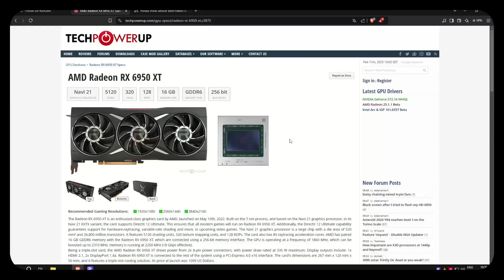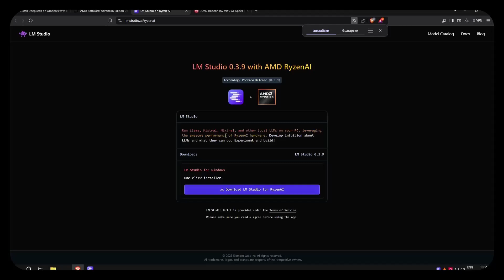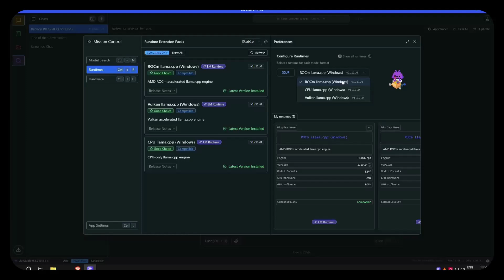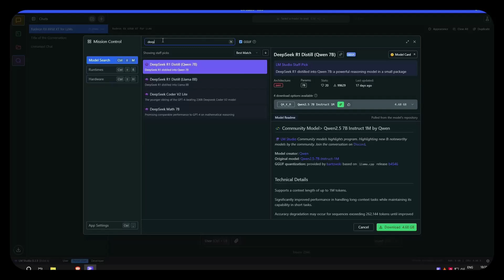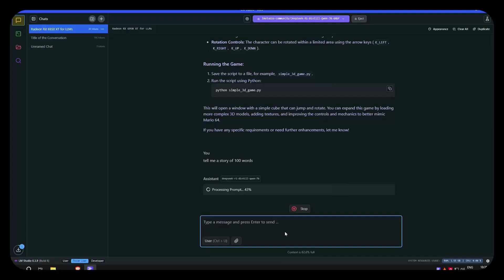Run Deepseek in windows on Radeon GPU with Rocm